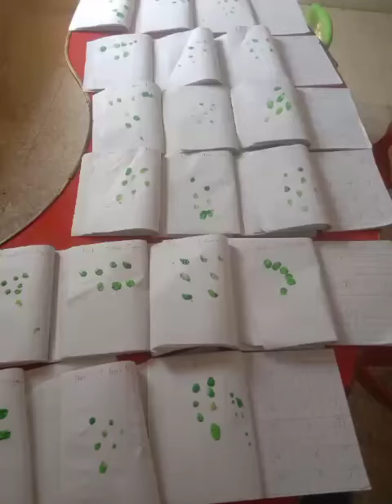pg class activity | kehkashan school shikarpur